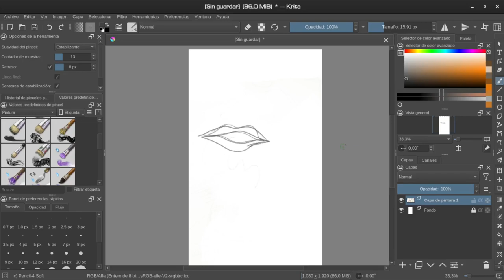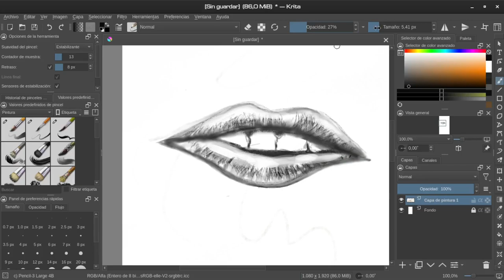Probamos dibujar unos labios en digital